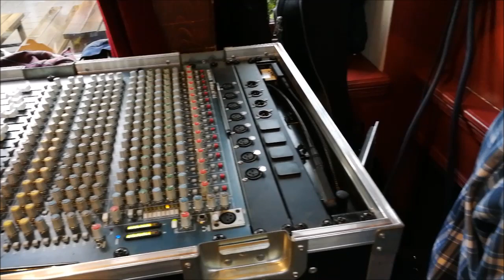la mejor banda de son de holanda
La única orquesta de hijo real de Holanda: Septeto trio los Dos

Juan "Wancho" Alberto – Voz prima, gitarra, director del grupo.
Pepito "Relampago" Domingo - Tres/Armonico/Cantante
Eric "Enrique" van den Elsen - Contrabajo
Chiel "Perejil" Pauw - Trompeta/clave/coro
Thierry Zipper - Congas/coro
Martin "El Guapo" Bouwman - Bongo/Campana/coro
Glenn "El Medico" Dreischor- Maraca/guiro